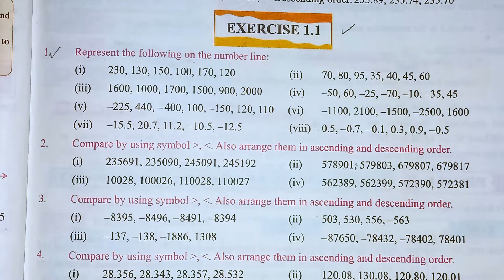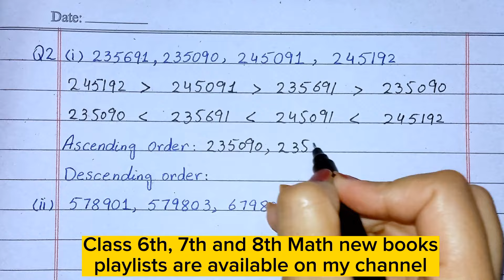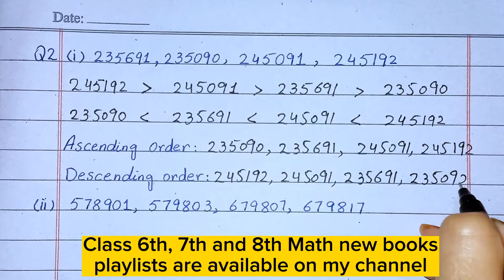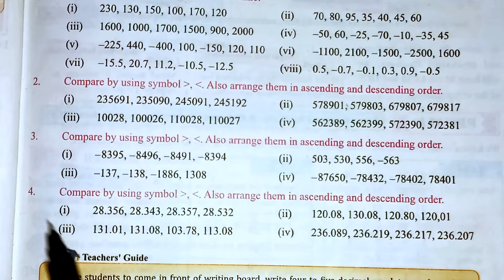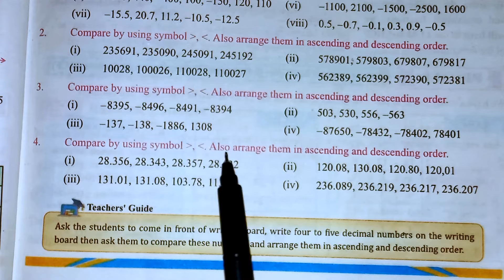Class 7 Math Exercise 1.1 [ Question 2,3,4 ] NEW BOOK | Numbers and Operations | Class 7 Math Ex 1.1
In this lecture, I explained the Class 7th Math Exercise 1.1 from new book in detail.
 If you have any question in class 7 math unit 1 exercise 1.1, so you can ask me in comment section.
This lecture for Class 7th Mathematics is created for all who want to prepare this topic in detail.

If you watch this video ,you can learn topics as following:
1. class 7 math exercise 1.1